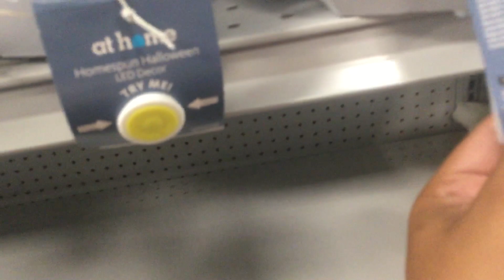Delta Shores Sacramento California At Home Halloween 2023